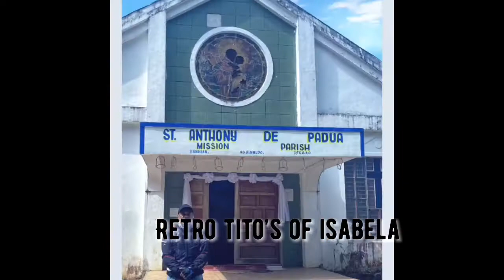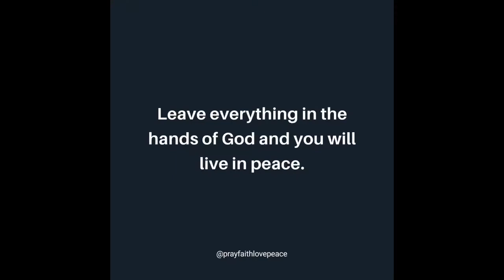Church Visit @ Our Lady of Visitacion of Guibang / TITO NOEL Moto & Travel Vlog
1st Vlog / TITO NOEL Moto & Travel Vlog